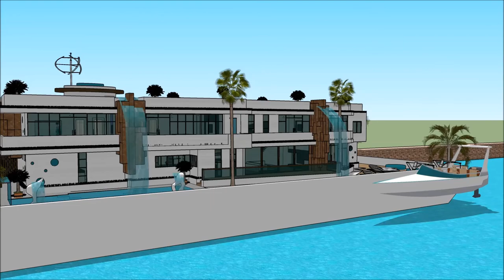Yacht AUSTRALIAN SUPERYACHT RENDEZVOUS 2018 GOLD COAST IN QUEENSLAND YACHT HOUSEBOAT Exhibition and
The houseboatzania launching an innovative high-end luxury yacht houseboat home design potentially as a display of exhibition of the Yacht AUSTRALIAN SUPERYACHT RENDEZVOUS 2018 GOLD COAST IN QUEENSLAND YACHT HOUSEBOAT  Exhibition and.

The collection of the Houseboatzania concept of Yacht AUSTRALIAN SUPERYACHT RENDEZVOUS 2018 GOLD COAST IN QUEENSLAND YACHT HOUSEBOAT  Exhibition and consists of high luxury and architectural art pieces in minimalism combined with living on the waterfront of the harbour of

The houseboat yacht design has the basis to sustain living with high standards and contemporary structural design at Yacht AUSTRALIAN SUPERYACHT RENDEZVOUS 2018 GOLD COAST IN QUEENSLAND YACHT HOUSEBOAT  Exhibition and with numerous of prospects for excessive living and celebrating the desire of life worldwide: